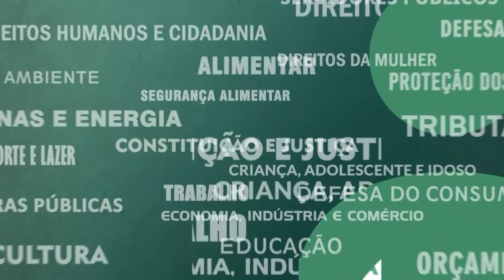Resumo Comissões - CPI Embarcações Atracadas - 28/09/23